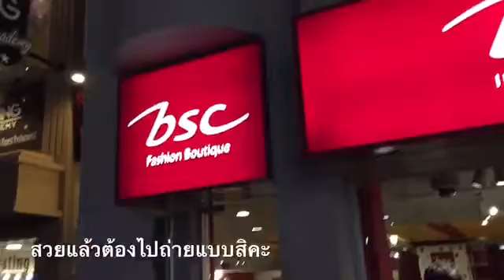Kidzania by kao&yo-i&pat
วันนี้เด็กหยุดเรียนเนื่องจากมีเหตุพิเศษมี๊เก๋เลยพาเด็กๆ ตลุยทำงานในอาชีพที่อยากทำและเมื่อทำสำเร็จก็ได้รับค่าตอบแทนเป็นเงิน ถึงจะรู้เป็นเงินปลอมแต่เด็กก็มีความสุขกับสิ่งที่ได้ทำ และมีความสุขที่ได้เก็บเงินกลับบ้านเรียกว่ารวยเลยค่ะ อิอิ